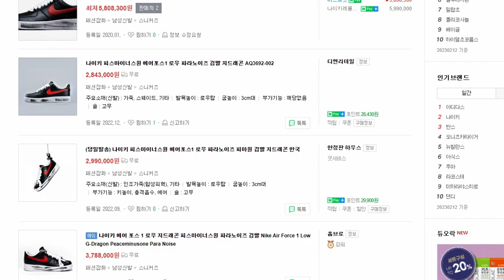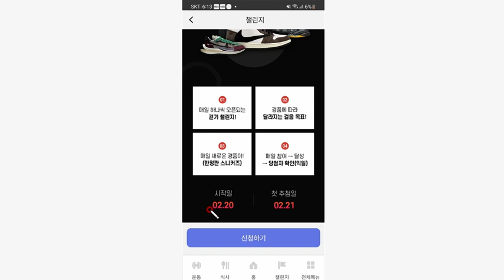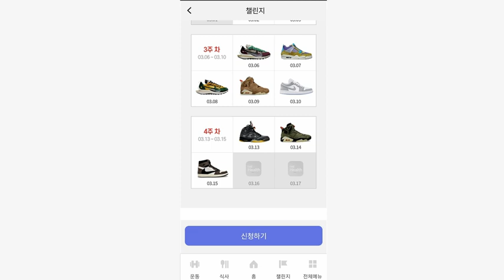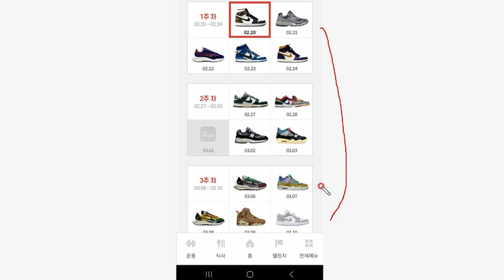빨조아이벤트..삼성더헬스 만보기 어플... 신규출시기념.. 한정판 운동화 600만원~60만원내외.. 총.. 19족.. 대박... 하나만 걸려라!!!!!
삼성생명 만보기... 더헬스.. 링크

추천코드 8d4f021318

1. 이벤트링크에서  초대장으로 가입하기로 신규개설
2. 가입이후 링크를 다시 눌러 추천코드 넣고 리워드받기로 추천코드 등록해야 끝 , 추천코드 QGK0L2

200개 코인 에어드랍 전화인증후 사전예약신청만 하면 끝.. 3초. 이외다양한경품지급

2월달에도 계속 진행중..
1. 샵백 13000원 받기 , 추천링크통해 가입
2. 네이버페이 8천원이벤트에서 시작하기 누르고 (부가세포함 11000원이상 순결재, 택배비 적립금등은 제외하고)
3. 샵백경유해서 15천원이상 (누적) 결재하면  5천원 페이백 추가가능

삼성화재 애니핏 2천포인트 기프티콘 구매가능 ,,만보기로 자동차 보험료 3% 할인
추천코드 및 어플링크
3S424V